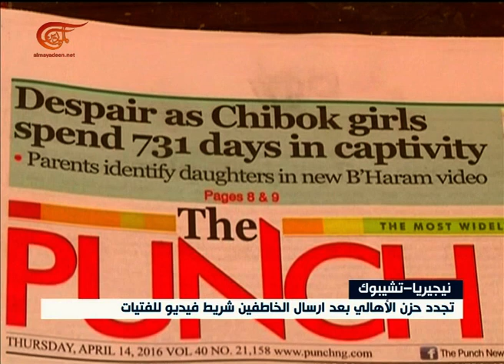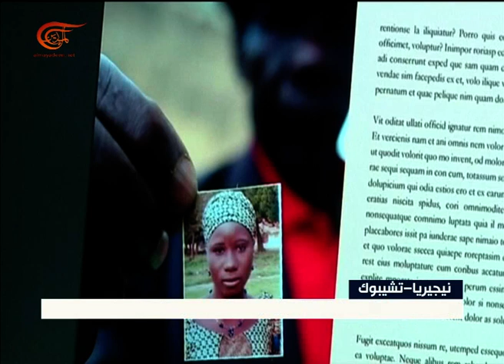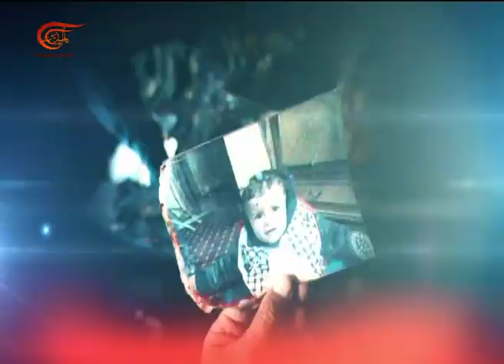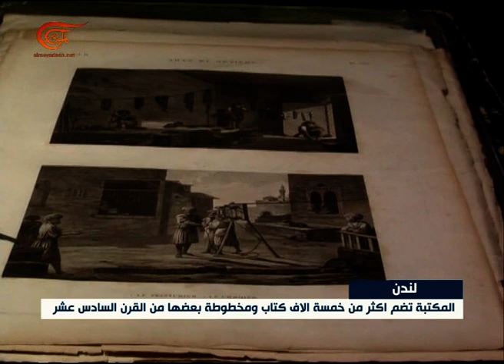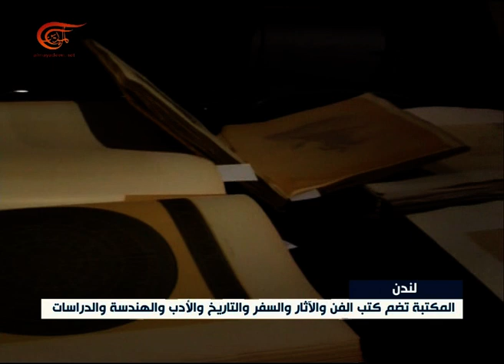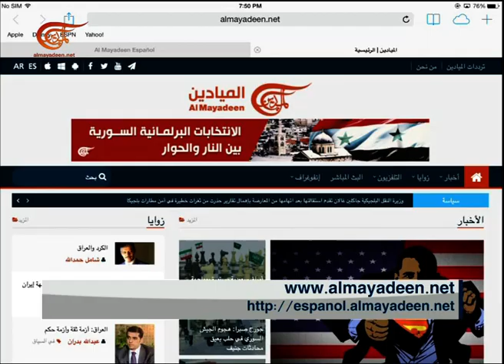نشرة الأخبار | السابعة | 2016-04-15